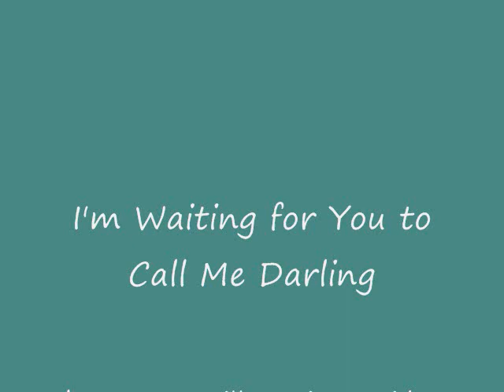I'm waiting for you to call me darling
I learned a record of Flatt & Scruggs.